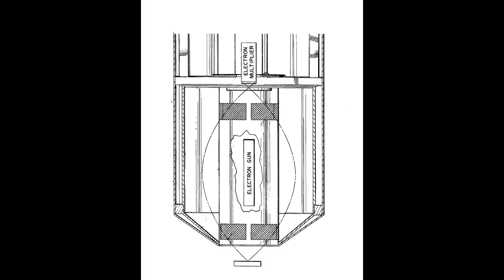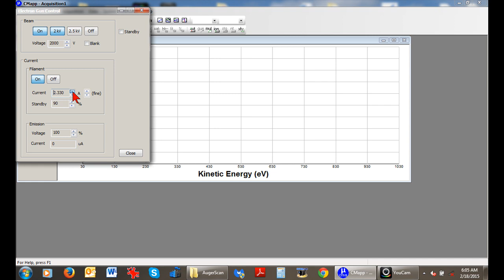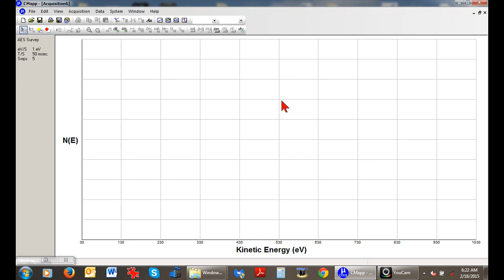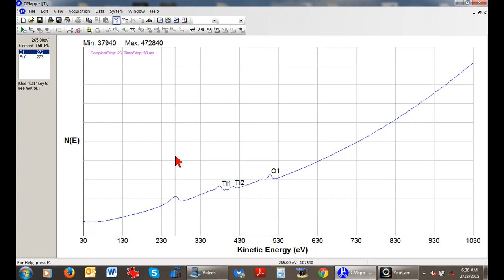microCMA mini demo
Brief description of the RBD Instrument's microCMA compact cylindrical mirror analyzer used for Auger Electron Spectroscopy. The microCMA fits on a 2.75" CF flange and incorporates a 3kV coaxial electron gun for easy CMA to sample alignment. The software interfaces with the controller via a USB interface.